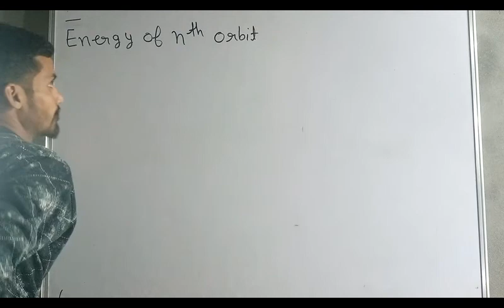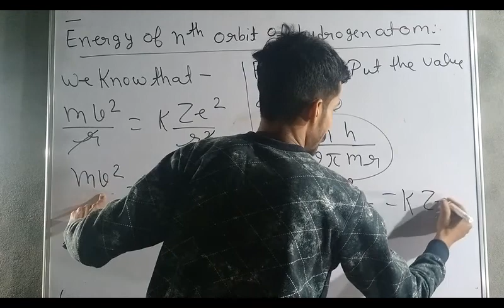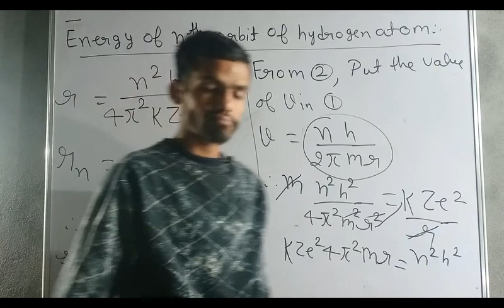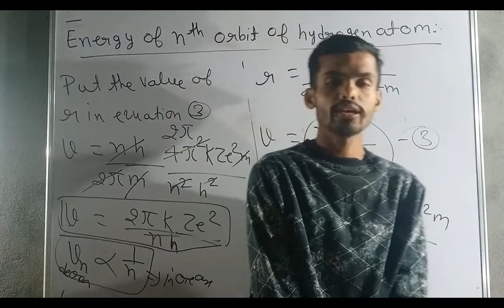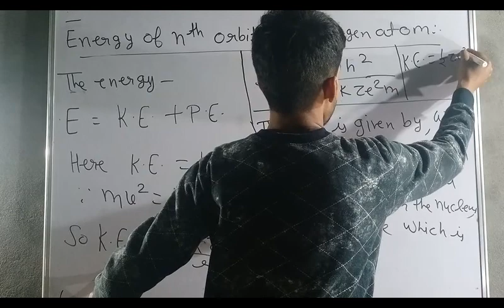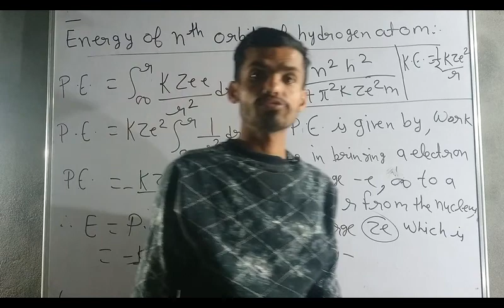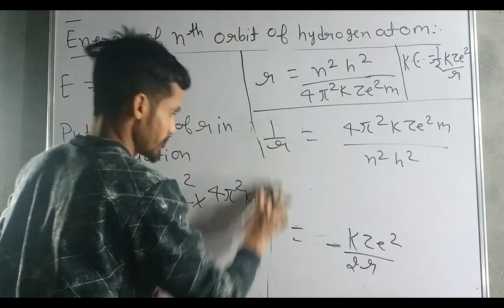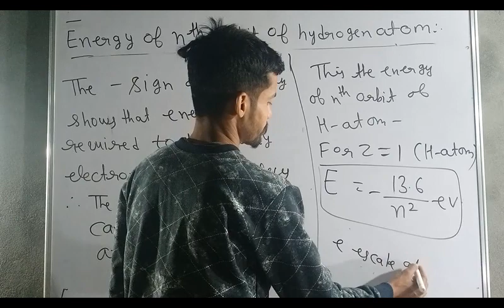Bohr's Postulates//Energy of the nth Orbit of Hydrogen Atom//B.sc Atomic Physics.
Gurukula education point is a YouTube channel for b.sc physics and IIT-JAM physics.
And also for 12th physics in Hindi.

In this video we are discuss on Energy of the nth Orbit of Hydrogen Atom.

1- Serial wise videos for IIT-JAM physics, free of cost.
2- Notes for every video lectures.
3- Daily practice problems for every topic.
4- Last year papers.
5- Hindi medium physics with numericals...

Gurukula education point.
     Roorkee Uttarakhand.